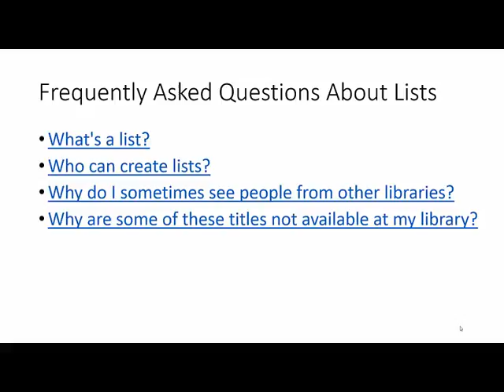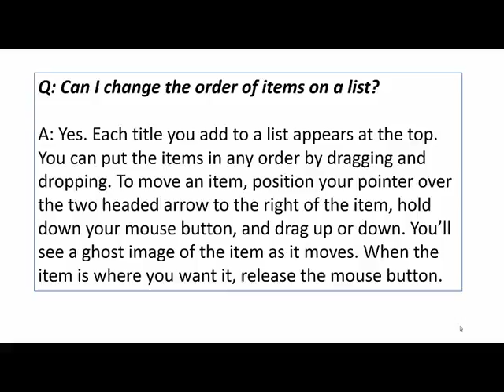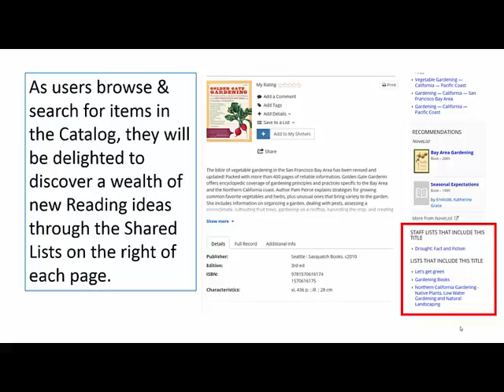How to Make a List